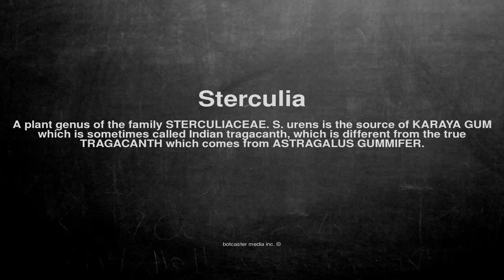Medical vocabulary: What does Sterculia mean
What does Sterculia mean in English?